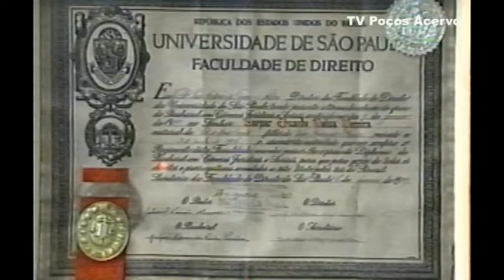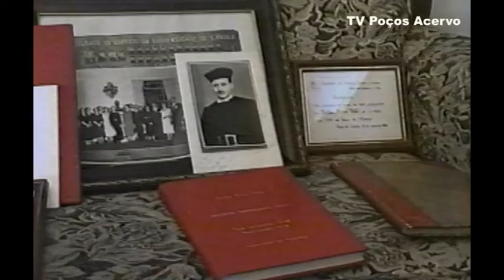TV Poços Acervo - Carlos Érrico Neto e Gaspar Eduardo Pereira Falam da Profissão ( 1999 )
Em entrevista à TV Poços no final do ano de 1999, Carlos Érrico Neto e Gaspar Eduardo Pereira falaram da profissão de Direito, do ensino quando começaram e da sua evolução.